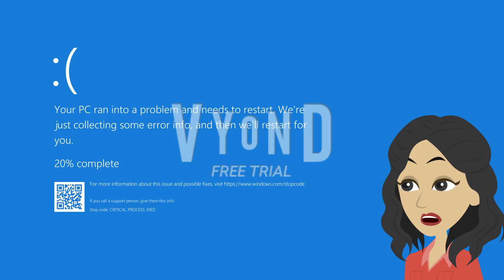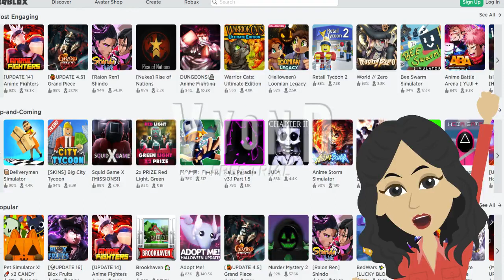Roblox Ads Error GA 193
Here's another Roblox Ads Error GA video I have uploaded for today, where this time Melissa gets another Roblox Ads Error, but will she manage to get rid of the error once more? Anyway, enjoy the video! =D
G4p TV is the home of many popular series such as Universal Logo Bloopers and Roblox Ads Error GA, but other shows are also included on this channel!
Don't forget to add me as a friend! My ID is #6665.